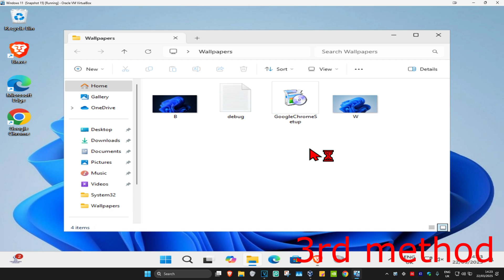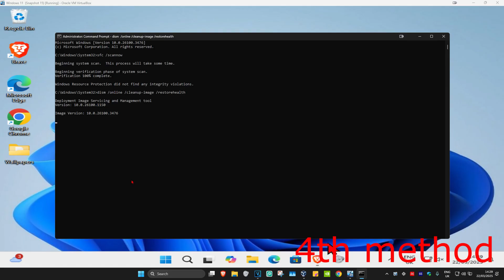How To Fix NSIS Error in Windows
In this video, I’ll show you how to fix the NSIS (Nullsoft Scriptable Install System) error in Windows. This error typically happens when trying to install software and the installer file is either corrupted or incomplete. Follow the steps in this tutorial to troubleshoot and fix the issue, allowing you to install your programs successfully.

Issues addressed in this tutorial:

NSIS error during installation
Fixing corrupted or incomplete installer files
Resolving software installation issues in Windows
Troubleshooting the NSIS error on Windows PCs

This works on Windows 10, Windows 8, Windows 7 and works on PC, Desktop & Laptop.